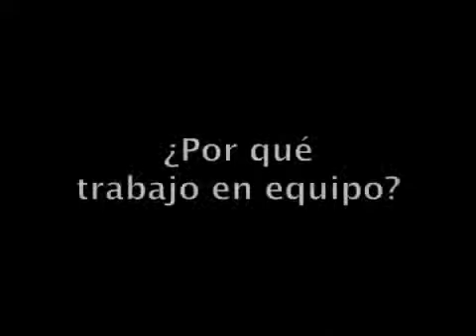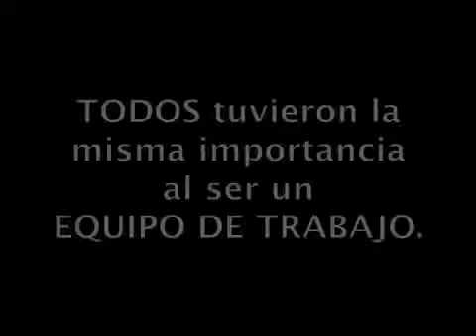Trabajo en Equipo Anuncio Coca Cola